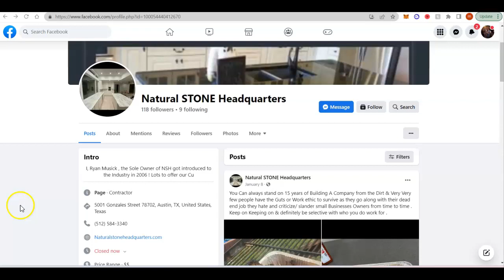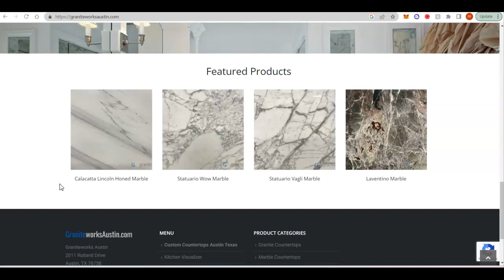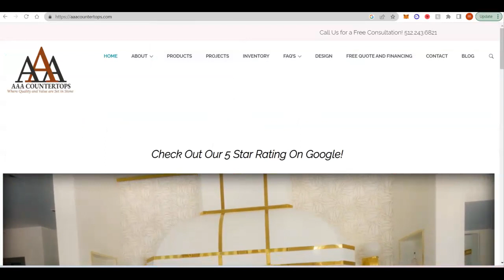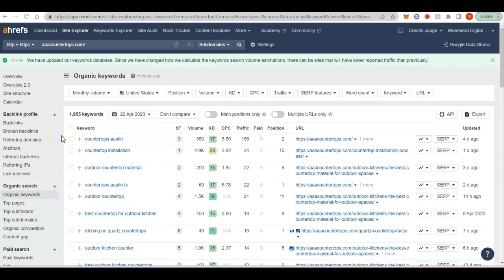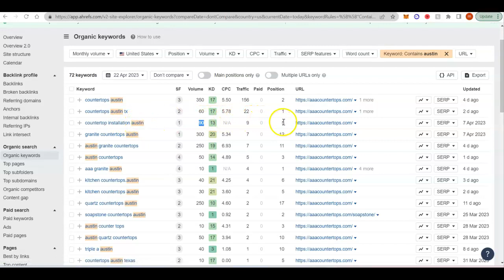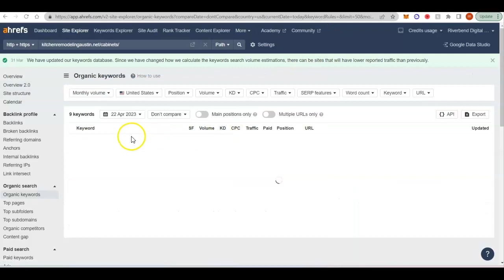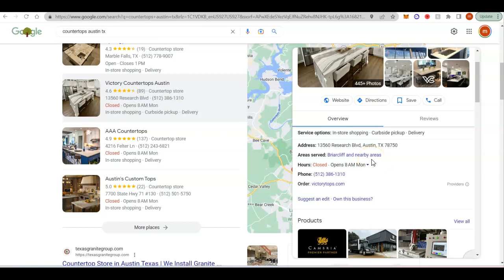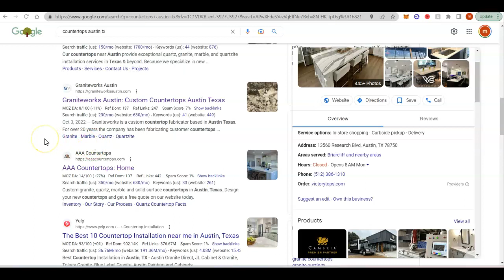Natural STONE Headquarters Austin, TX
Mitch goes over 3 tips to bring in more clients online by outranking the local competition